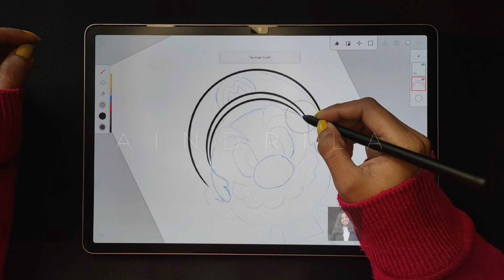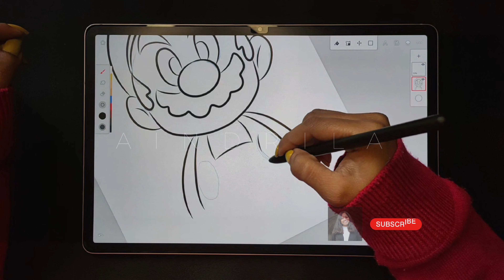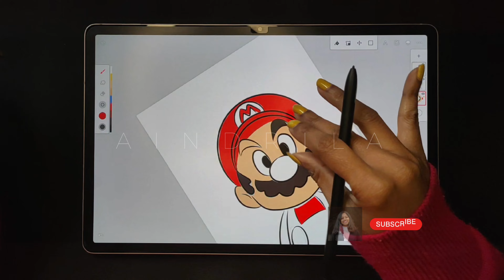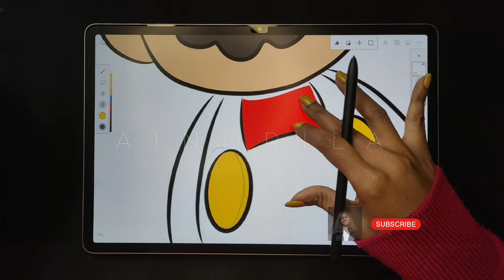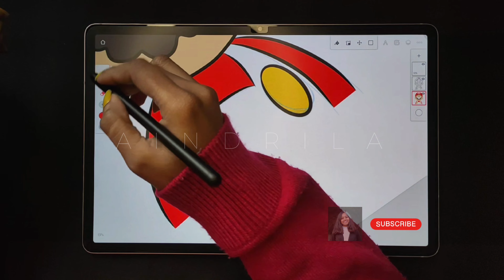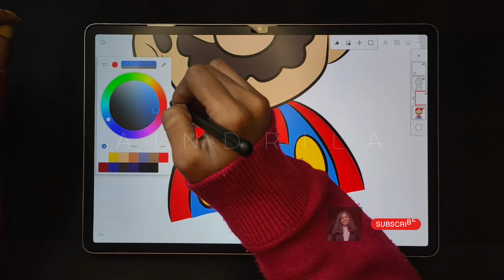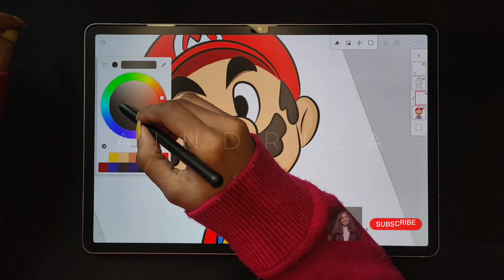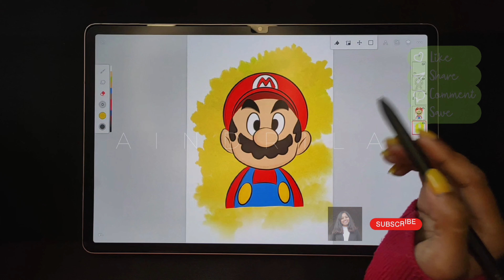Draw with me | Super Mario Drawing | Infinite painter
Watch as I create a Super Mario drawing on my Android tablet! In this video, I'll demonstrate step-by-step how to bring this iconic character to life using infinite painter. Join me in this creative journey and unleash your artistic side! 🌈✨